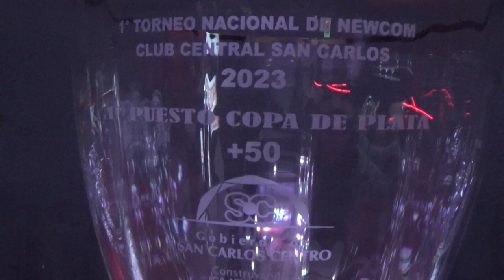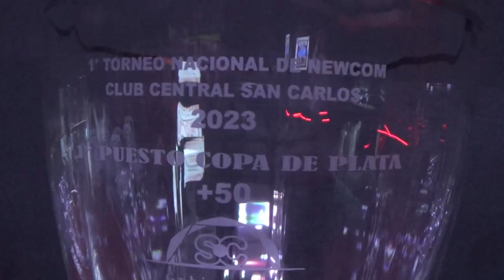1° ENCUENTRO NACIONAL DE NEWCOM EN CENTRAL SAN CARLOS - AYER SE REALIZÓ LA PRESENTACIÓN EN ODYSSEY